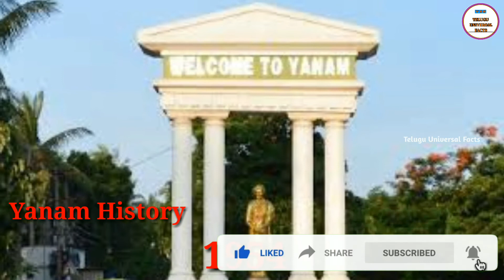Yanam History In Telugu || Reasons Behind Why Yanam Being Part Of Puducherry But Not In Andhra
Yanam History in telugu,
reasons behind why yanam being part of puducherry but not in andhra pradesh.